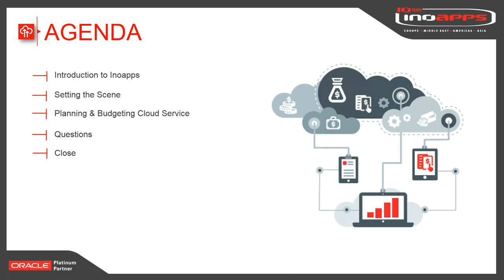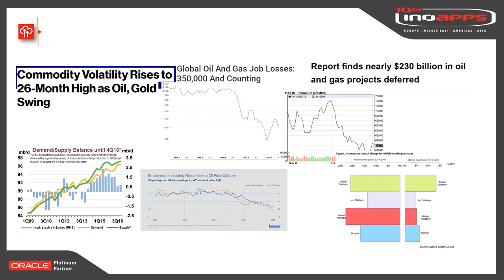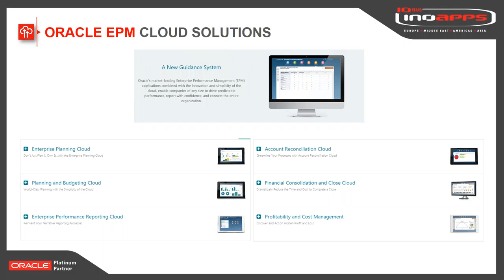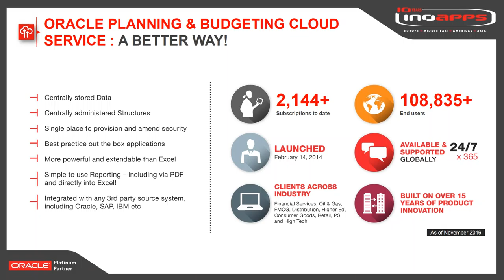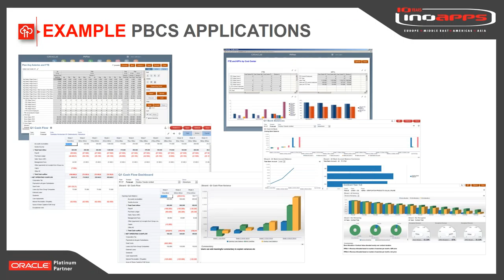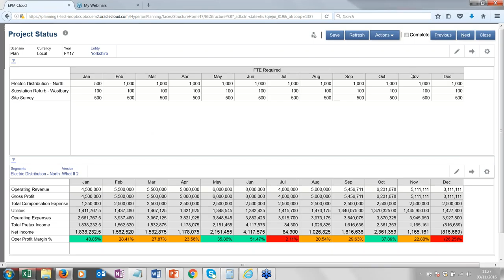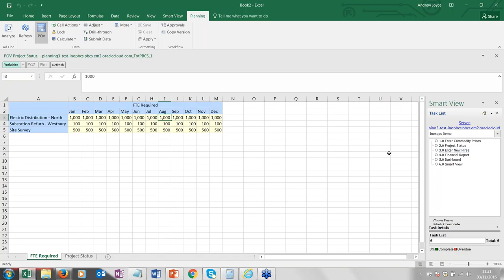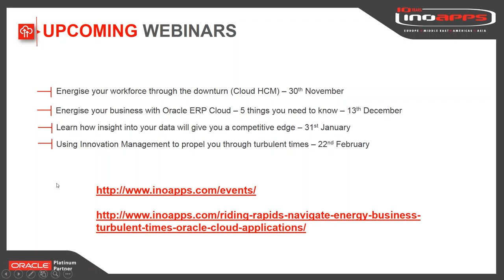Energy Webinars: Fuel Growth with Oracle Planning Budgeting Cloud Service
Energy businesses: Find out how to optimise your planning and budgeting activities with Oracle Planning & Budgeting Cloud Service